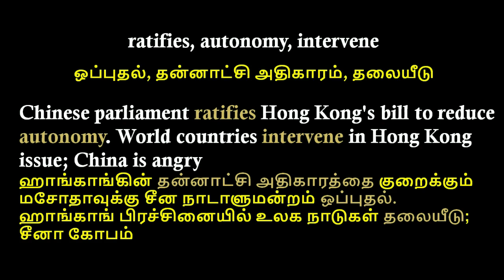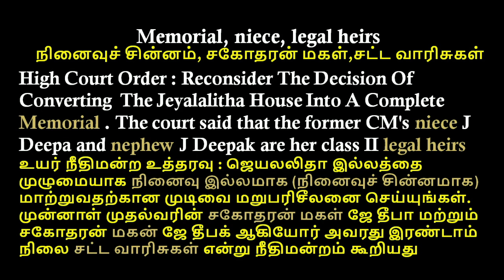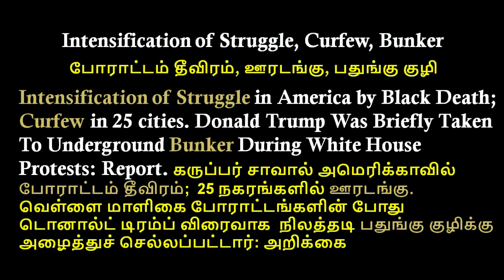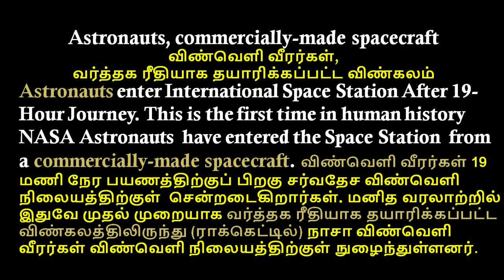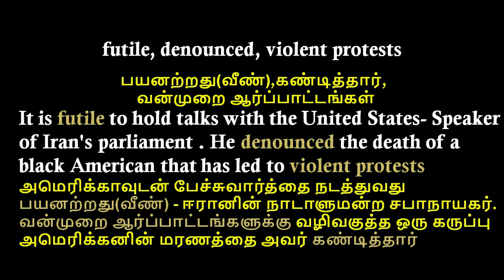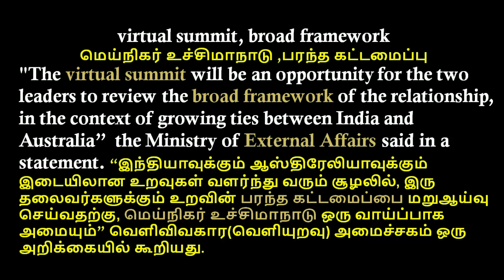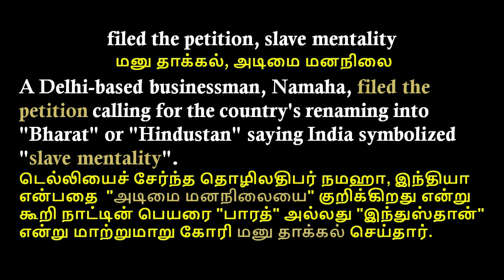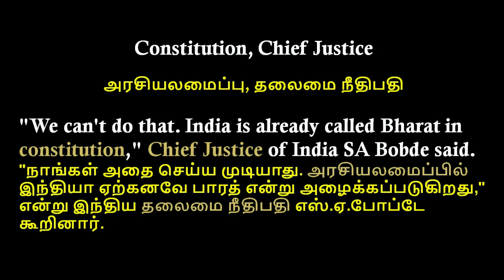Learn English newspaper words meaning in Tamil – Part 88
Learning English newspaper words meaning in Tamil can help Tamil people learn more vocabulary, improve our reading ability and increase reading speed. There are many vocabulary we don’t know what they mean. But this channel helps us to read the newspaper without using the dictionary.